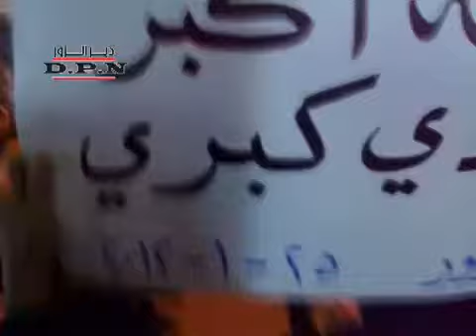Evening Protest, AlJbieleh Neighborhood, Deir Ezzor City,Wednesday of Duma, 25-Jan-12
ديربرس - روائع مسائية ديرالزور - حي الجبيلة 25-1